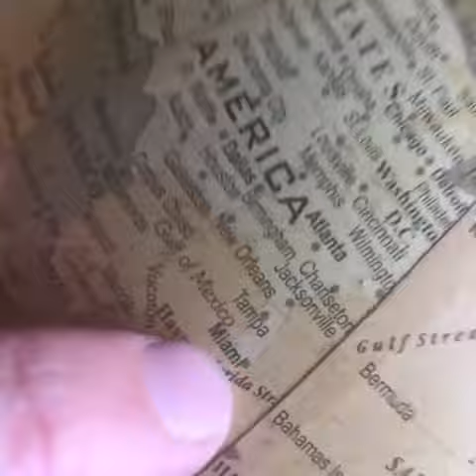ep.22 "Hurricane Irma"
longlostrussianbastardson of @realDonaldTrump 🇺🇸 🇷🇺
Please, papa, I want to say hello!*
(selected episodes)
*it’s finally ok to laugh about it again